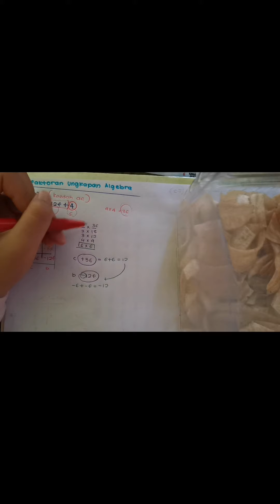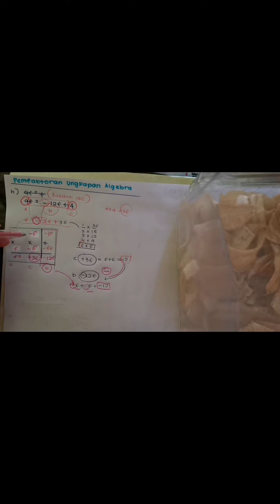Pemfaktoran ungkapan algebra tingkatan 2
Kalau tak  paham boleh tanya ya 🥰